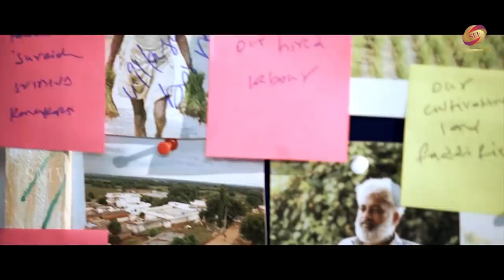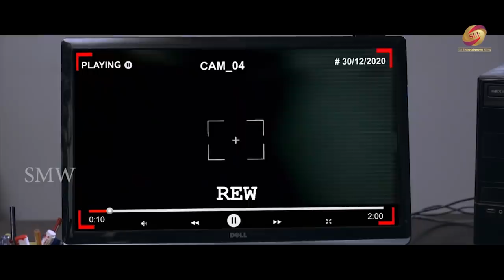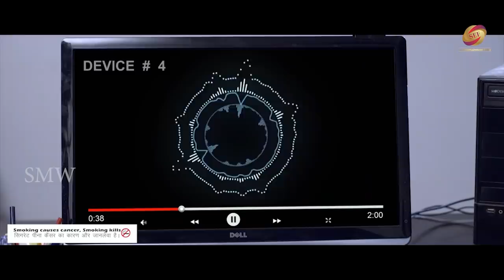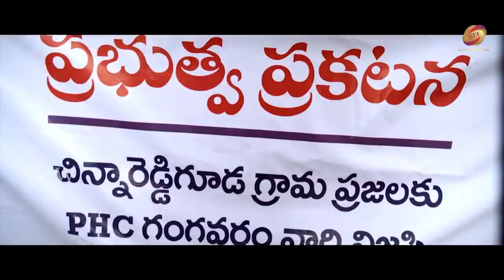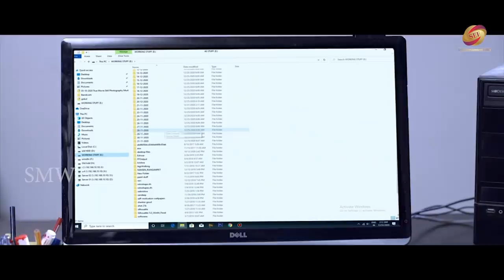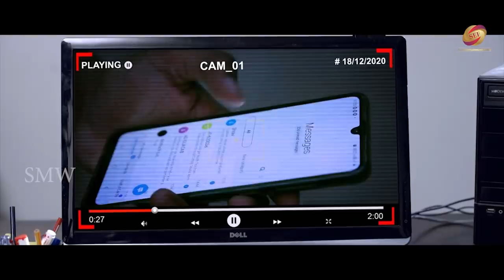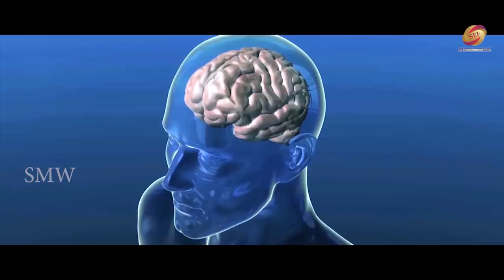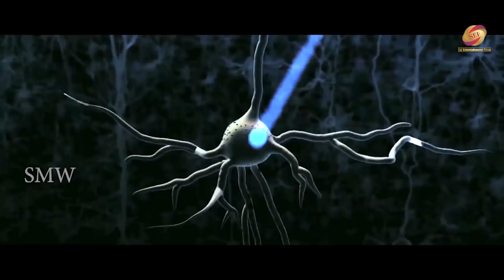(TRUE) Telugu Hindi Dub Movie | Harish Vinay, Lavanya, Madhusudan Rao, DS Rao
Movie Name True
Starring: TNR, Harish Vinay, Lavanya, Madhusudan Rao, DS Rao and others.
Director: Shyam Mandala
Producer: KR, Surinder Yadav ( Hindi )